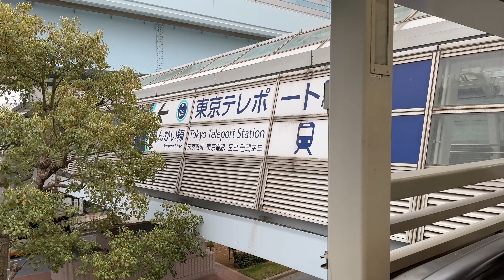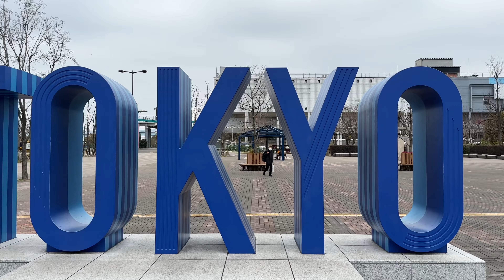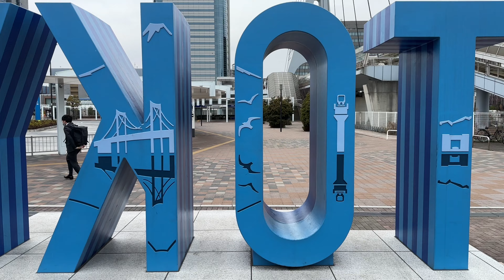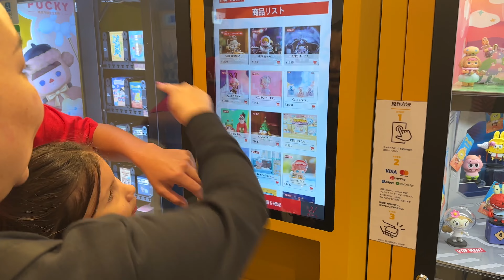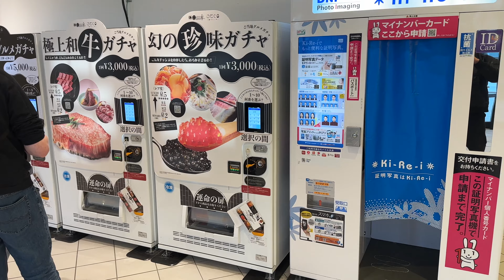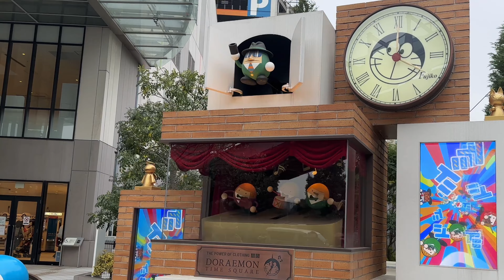Ilha de Odaiba em Tokyo - Japão